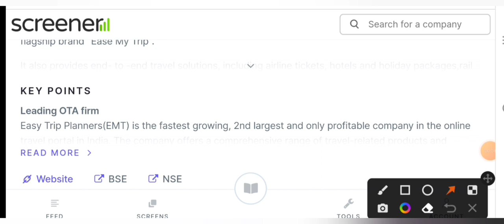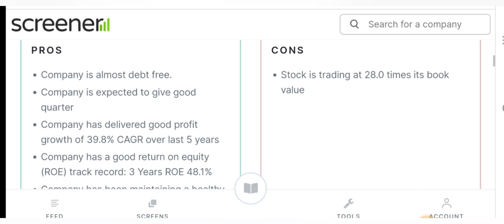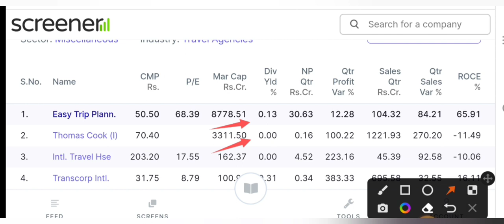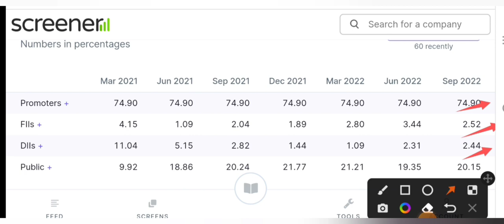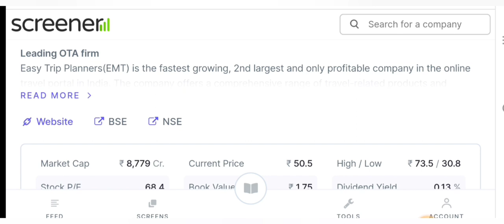75% promoters holdings bala Penny stock | Best Penny stocks to buy now | करोड़पति बनना है तो ये लेलो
75% promoters holdings bala Penny stock | Best Penny stocks to buy now | करोड़पति बनना है तो ये लेलो

today

smkc